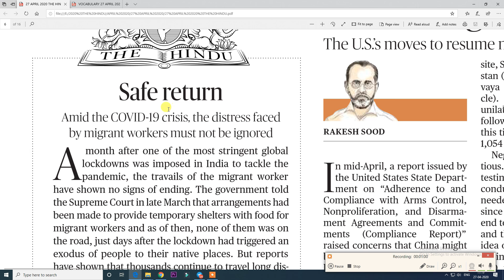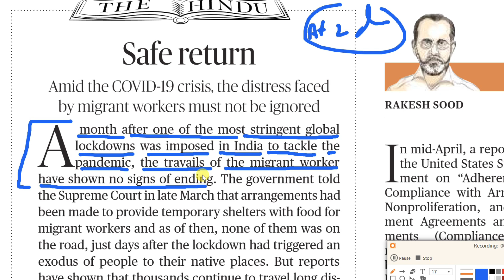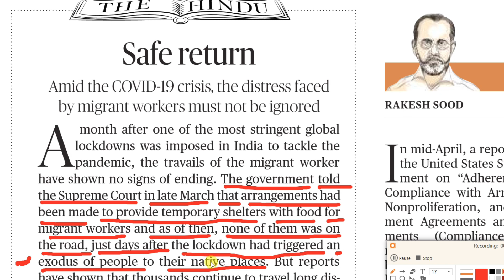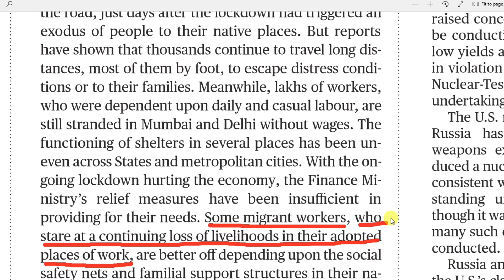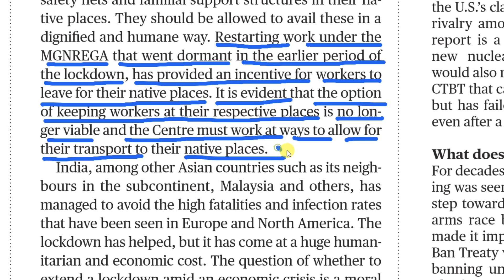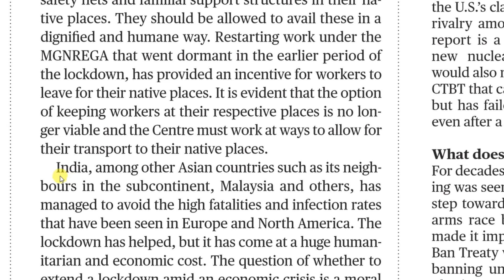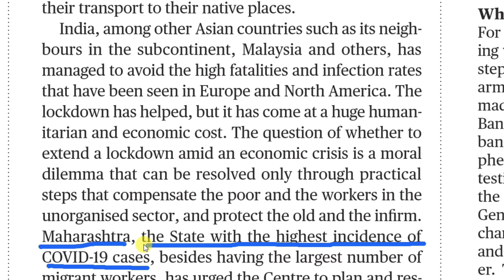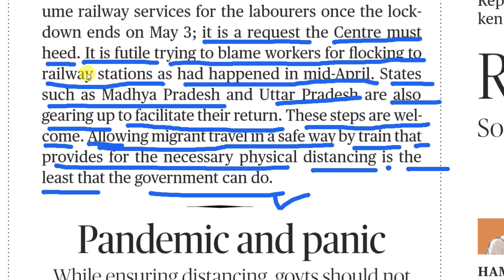27 APRIL 2020 THE HINDU EDITORIAL ONLY FOR BEGINNERS PART -37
Hello everyone,
ABOUT THIS VIDEO:
             This video is about 'HOW TO UNDERSTAND ENGLISH NEWS PAPER PROPERLY"